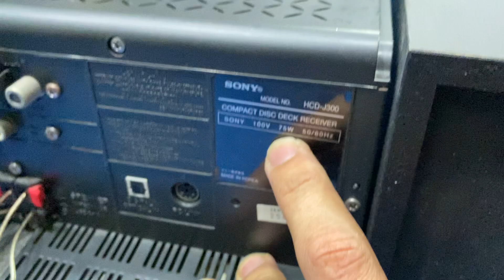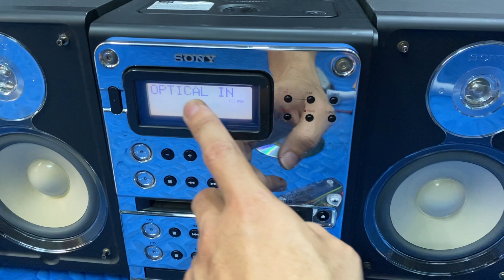3 bộ dàn sony vừa hay vừa đẹp có chỉnh Bass- Treble. 0975884009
Chuyên Bán buôn bán lẻ - cho thuê các dòng loa kéo tay di động.
Cơ sở 1: Nhà N4 Tầng 1 - cuối ngõ 120 Hoàng Quốc Việt- Cầu giấy- HN - 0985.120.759 ( zalo)
Cơ sở 2: 105 Nguyễn phong Sắc- P. Hưng Dũng- TP Vinh- Nghệ An - 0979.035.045
Cơ sở 3:Khu Hoàng Xá- TT An Lão- H. An Lão- TP Hải Phòng. Hotline tư vấn bán hàng 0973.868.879 (Mr Đoàn)
(Ô TÔ đỗ cửa các cơ sở)
Cam kết của ĐIỆN TỬ HOÀNG GIA
- Sản phẩm bán ra đúng giá đúng chất lượng.
- Có bảo hành theo quy định của nhà sản xuất.
- Gía cả cạnh tranh- đội ngũ tư vấn nhiệt tình.